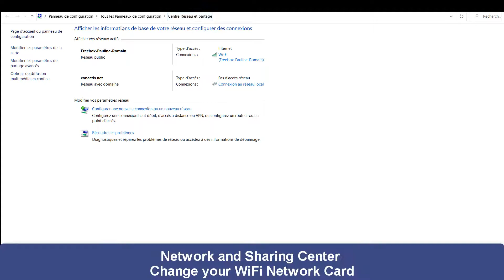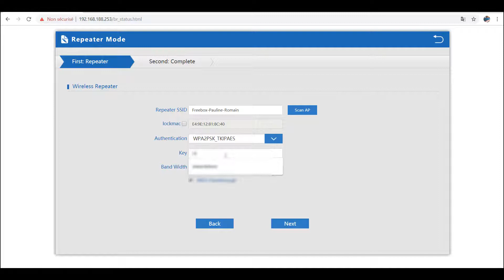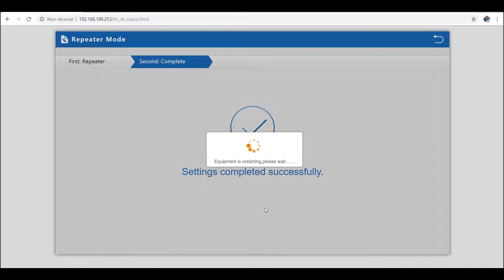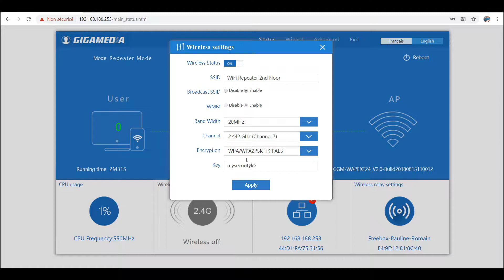Repeater Mode setup with GIGAMEDIA Access Point Wi Fi